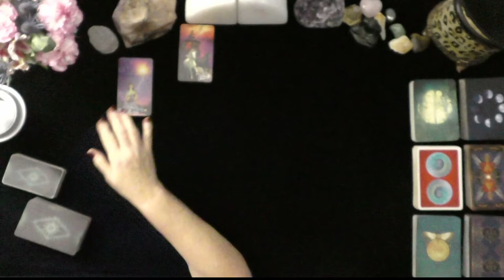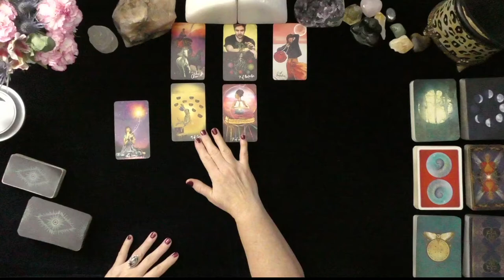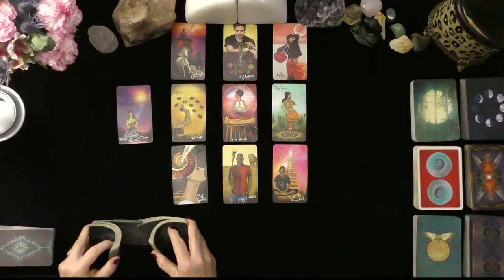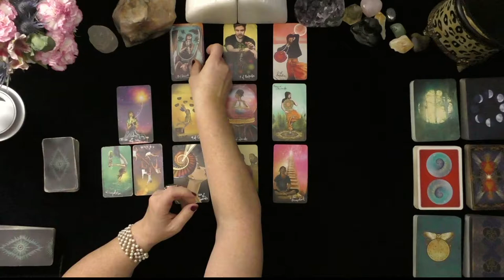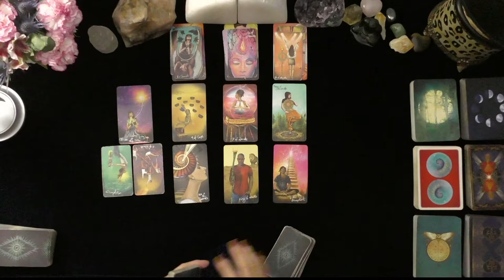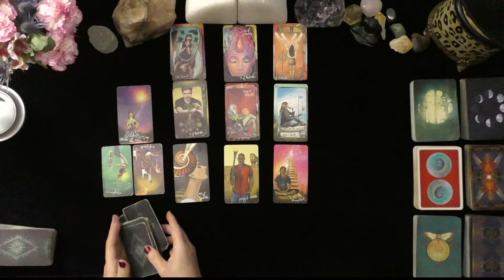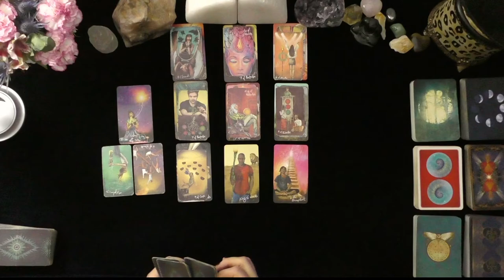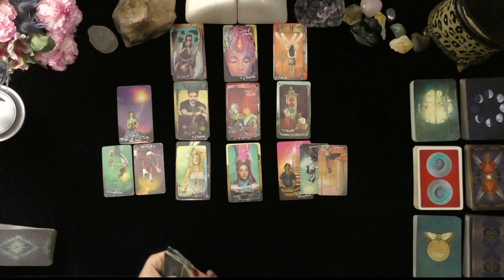CAPRICORN~LIFETIME LOVERS EXPLORE NEW FREEDOM!~LOVE TAROT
CAPRICORN~LIFETIME LOVERS EXPLORE NEW FREEDOM! GENERAL TAROT READINGS, LOVE TAROT, TODAY, TIMELESS LOVE, IRISH DONNA TAROT

DONNA WILDER-HART
5 INDEPENDENTLY VETTED READINGS SINCE 2007